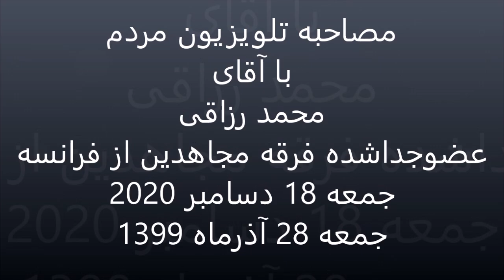Ex-Mojahedin * Mohammad Razaghi * 18. Dezember 2020 * AAWA-Association.com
آقای رزاقی دربرنامه زنده این هفته کانون آوا درتلویزیون مردم
برنامه های زنده مصاحبه با جداشدگان ومنتقدین سازمان مجاهدین در تلویزیون MardomTv.com
 روزجمعه 18 دسامبر2020 برابر با 28 آذرماه 1399 ساعت 11 ظهربوقت واشنگتن، ساعت 17 بوقت آلمان و ساعت 19:30 بوقت ایران
آقای محمد رزاقی
عضوسابق فرقه مجاهدین از فرانسه
دررابطه با
 بحران کرونا و مرگ مستمراعضای سازمان مجاهدین در آلبانی
صحبت کردند
. قابل ذکرمی باشد که این برنامه همزمان ازصفحه فیسبوک تلویزیون مردم نیز پخش گردید